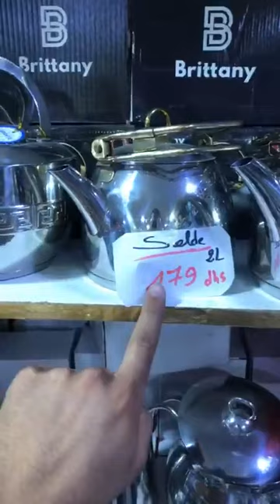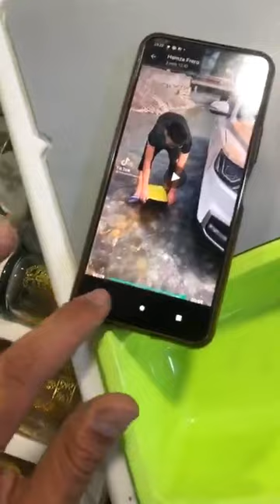جديد أواني هميزات فتيحة بعين السبع بالدارالبيضاء سلعة غزالة وتخفيضات رائعة بمناسبة عيد الفطر